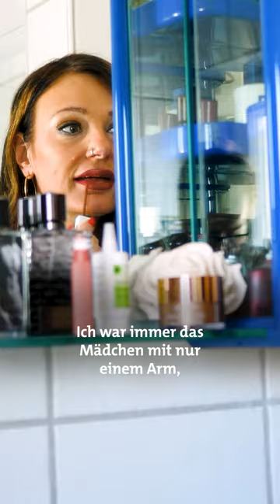Glücklich ohne Prothese: Sonja hat nur einen Arm 🦾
Sonjas Arm wird ihr als Säugling wegen eines Tumors amputiert. Das belastet sie vor allem in ihrer Jugend. Mit 18 Jahren bekommt sie eine Schmuckprothese, die sie jahrelang trägt. Doch mit der Zeit stellt Sonja fest: Erst ohne Prothese fühlt sie sich richtig frei.